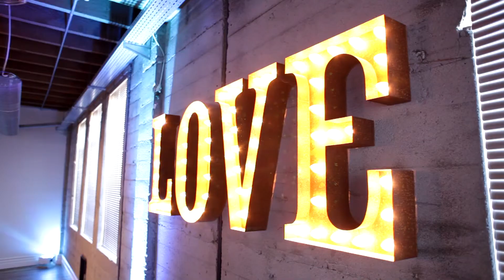Glass Half Full September 2014 - CSR and the Bottom Line - Recap & Teaser